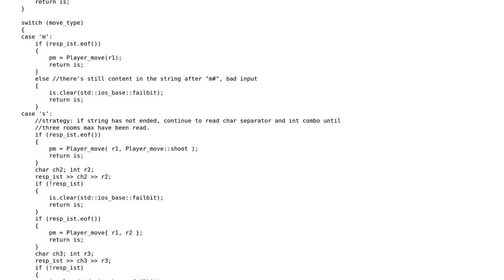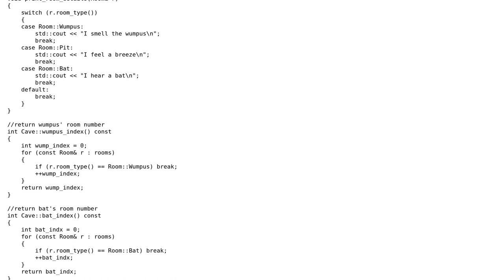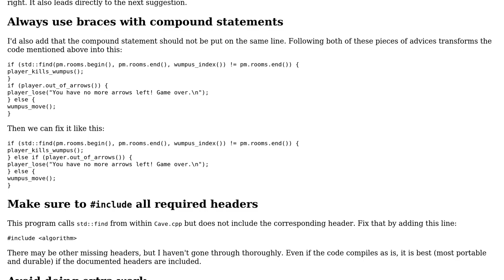Code Review: Hunt the Wumpus Exercise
With thanks & praise to God, and with thanks to the many people who have made this project possible! You are responsible for your own actions.